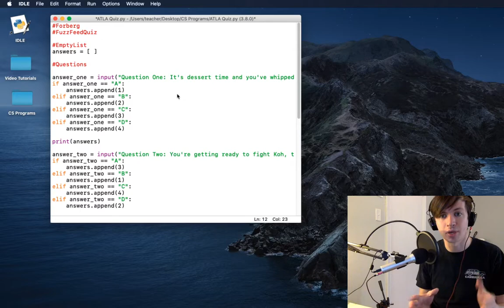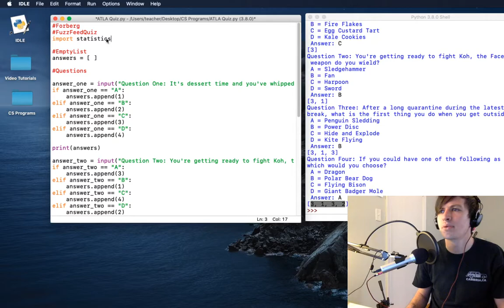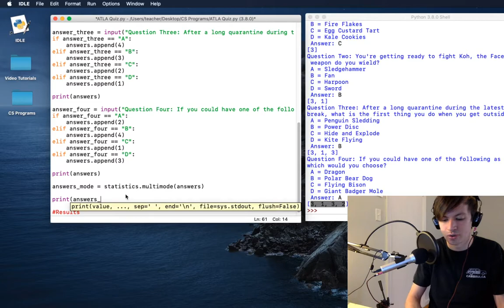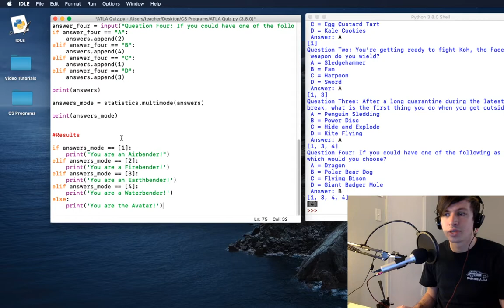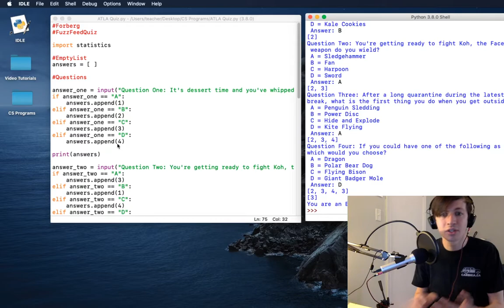FuzzFeed Mode and Results